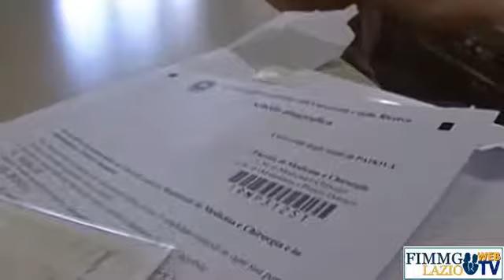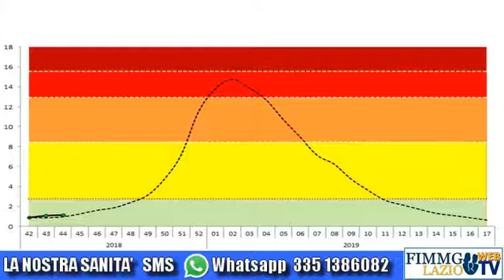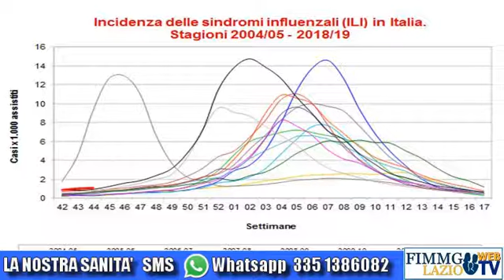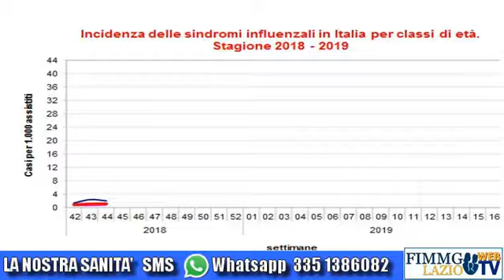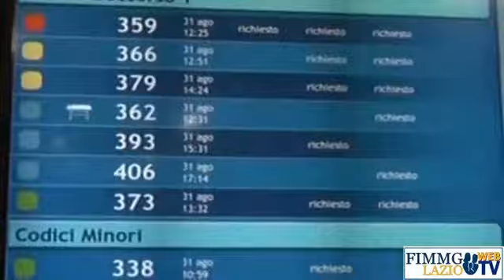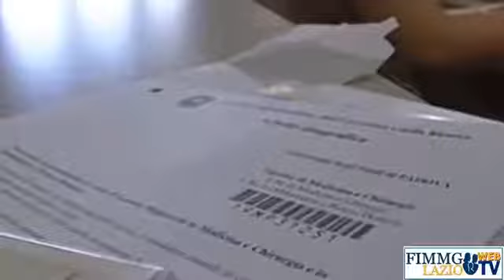LA NOSTRA SANITA' 2018-2019 - puntata 4 del 14/11/2018